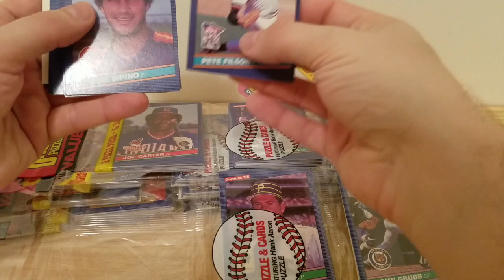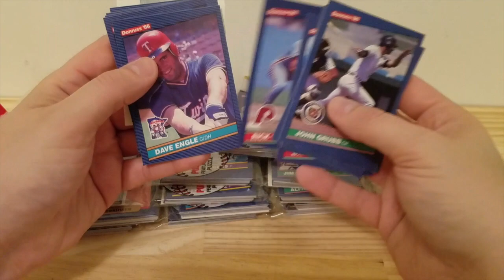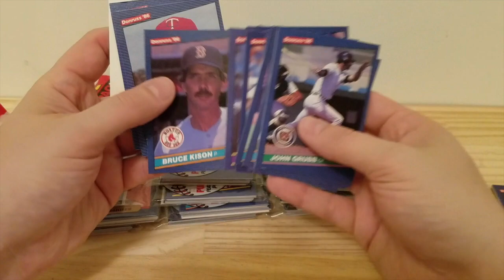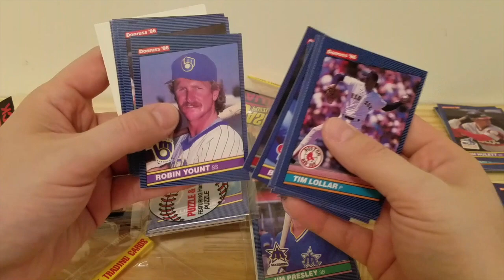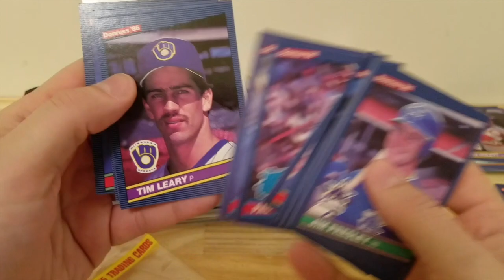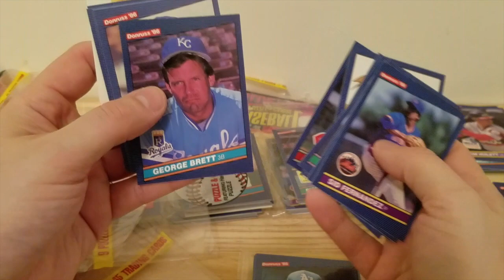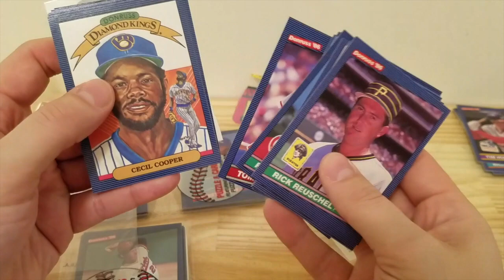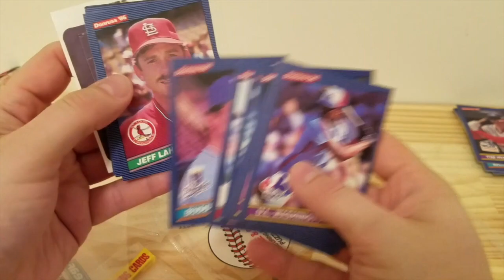1986 Donruss Rack Pack Break, Searching for Jose Canseco and Other Key Hit Cards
My first baseball card pack break.  Hopefully somewhat entertaining.  Searching for the key cards, rookie cards of Canseco, Fred McGriff, Paul O'Neil, Andres Galarraga, and Harold Reynolds.  Lots of Hall of Famers too.